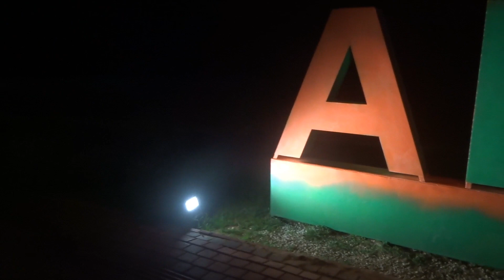ТУРЦИЯ ОСТАНАВЛИВАЕТ АВИАСООБЩЕНИЕ С 6 СТРАНАМИ КТО ПОПАДЕТ НА ДВУХНЕДЕЛЬНЫЙ КАРАНТИН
🇹🇷 Срочные новости Турция останавливает авиасообщение с шестью странами, кто попадёт на двухнедельный карантин после прилета в Турцию.